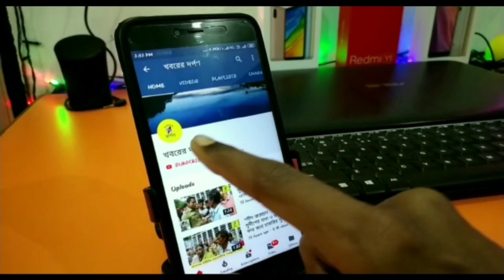সরস্বতী পুজোর প্রতিমা বিসর্জনের বর্ণাঢ্য শোভাযাত্রা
নদীয়ার পলাশীপাড়া সবুজ সংঘের সরস্বতী পুজোর প্রতিমা বিসর্জনের বর্ণাঢ্য শোভাযাত্রা